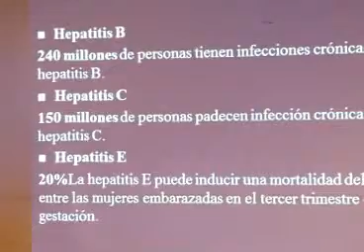28 de julio, Día mundial de la hepatitis